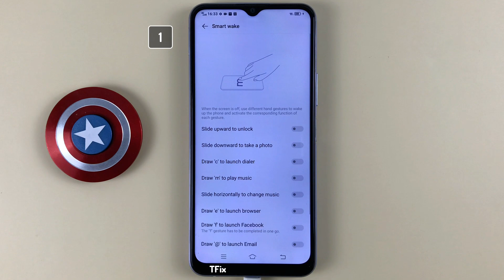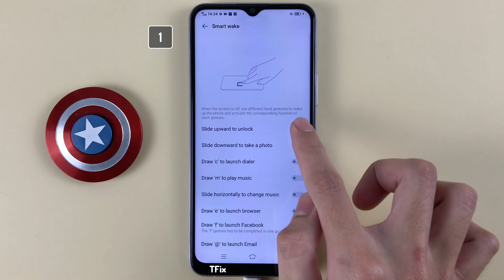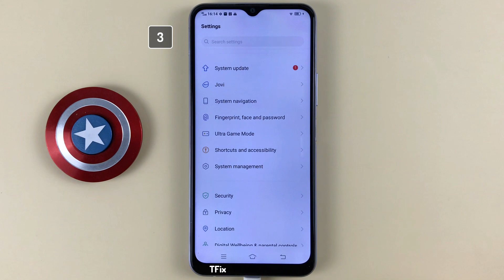Top 3 How to wake up the phone screen without pressing the Power button on Vivo Y20 Android 10